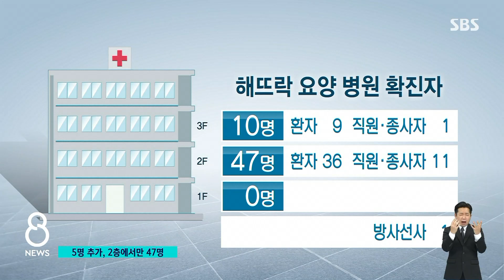1차 음성 → 다시 양성…부산 요양병원발 감염 비상 / SBS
추가 확진자가 47명 나온 가운데, 50명 넘게 확진된 부산 요양병원에서 확진자가 5명 더 나왔습니다. 1차 검사에서 음성이었는데 다시 검사했더니 양성 판정이 나온 겁니다.
KNN 김민욱 기자입니다.